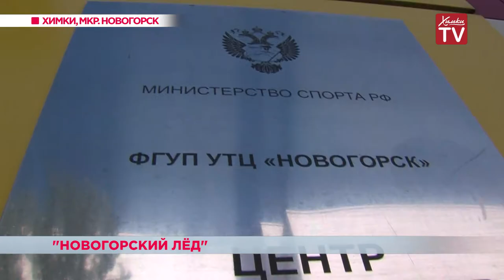IX турнир «Новогорский лёд». 13.08.18